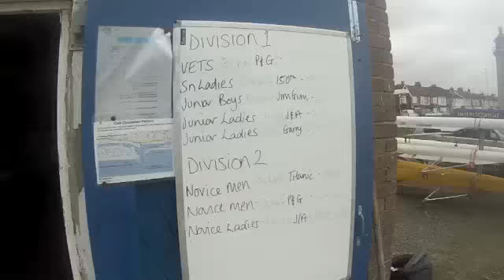Adur Head 2013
A trip down the Adur river with the Shoreham Veteran coxed four.
Not a pretty river.
Not a pretty crew!